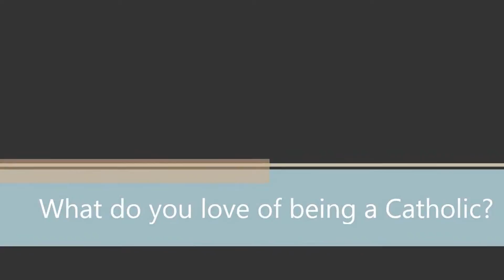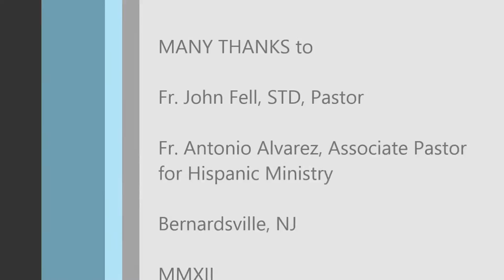I Love About Being A Catholic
I converted to Catholicism after being surprised by what Catholics were actually like.